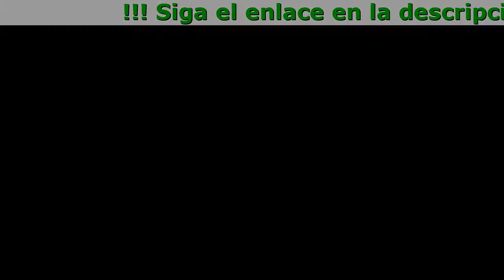El Patron Colombia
¿Problemas con la salud masculina? ¡No te preocupes, El Patron te ayudará!

- Mejora la elasticidad de la piel y la rápida liberación de la fimosis
- Mejora la potencia
- Refuerza la inmunidad masculina
- Evita el desgaste relacionado con la edad
- Un excelente medio para prevenir el cáncer de próstata y los testículos
- Previene la precoz
- Mejora la calidad del y la motilidad de los
- Evita la penetración y el desarrollo de flora patógena de amplio espectro
- Promueve la concepción en la edad avanzada

Las Ventajas De
El Patron:

- Numerosos ensayos clínicos mostraron un efecto positivo en el 96% de los hombres
- Ingredientes naturales al 100% garantizan la seguridad para su salud
- Sin contraindicaciones para el consumo de alcohol
- Efecto duradero: hasta seis meses
- Compatibilidad con otros productos medicinales
- Fácil de usar: tomar 1 cápsula con 250 ml de agua, té, zumo etc.

Comentarios de personas que ya han tomado El Patron

Anónimo
Tenía problemas bastante serios relacionados con. Estoy muy bien de salud físicamente, pero a la hora del siempre tengo dificultades. Ya no sabía que hacer. Pedí consejo en Internet, de forma anónima, allí me recomendaron ''El Patron''. Ahora no solo tengo buena, ¡puedo hacerle el amor a mi esposa durante varias horas seguidas! Espero que esto os ayude.

Anónimo
Traté la prostatitis con métodos tradicionales y pastillas. No tenia casi ninguna eficacia. Ya no me esperaba nada, casi no dormía por las noches, y los dolores me atormentaban, y casi cada cinco minutos tenía que correr al baño. Después, por casualidad descubrí El Patron, y resulta, ¡que tenía que haber empezado por él! Ahora estoy completamente sano.